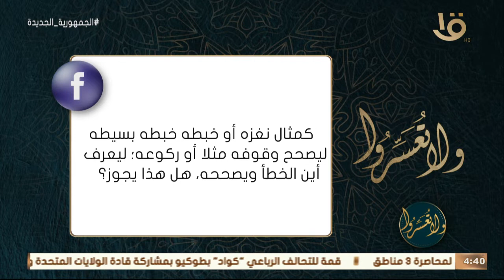ولا تعسروا | د. عمرو الورداني.. يستعرض الدراسات التربوية لتصحيح خطأ الأبناء في الصلاة